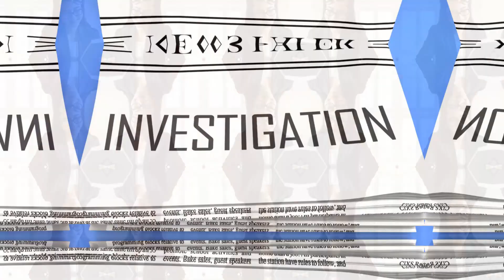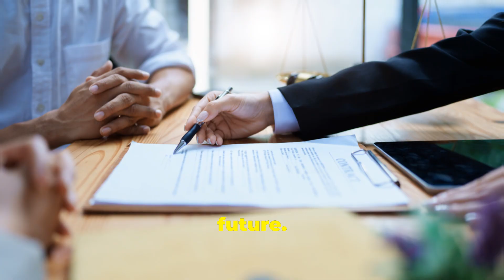Fani Willis' Bold Move: The Trump Case Escalates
In a dramatic escalation of legal proceedings, Fulton County District Attorney Fani Willis has taken bold steps in the high-profile case against former President Donald Trump. Her assertive legal strategy seeks to hold Trump accountable for alleged misconduct, amplifying the stakes in this contentious legal battle. As the case progresses, it is expected to draw intense scrutiny and debate, with significant implications for the justice system and the political landscape. Willis's actions underscore a commitment to upholding the rule of law, setting the stage for a courtroom showdown that will be closely watched across the nation.